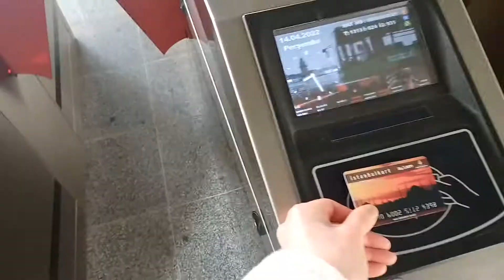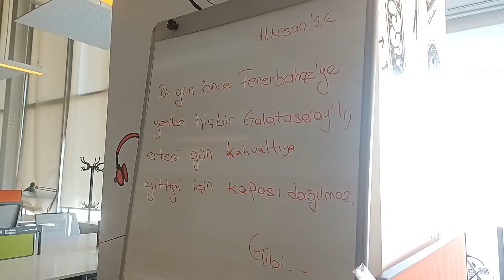EV VLOGU - GÜNLÜK İŞLER - Kozmetik Alışverişim - Yeni Saçlarım / İMAJ TEMİZLİĞİ - Saç Bakım